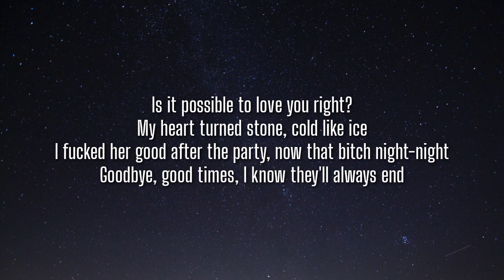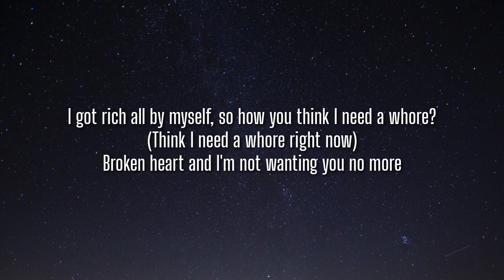Dro Kenji - Superstar (Lyrics)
Lyrics:

[Intro]
(Census, what you cookin'?)
I met her once
"Hello, how you doin', and where you been at?"
I think I got a problem with fuckin' bitches that don't care, don't laugh
And never had no love in they life

[Chorus]
Ooh-ooh, high off my rocker
She get wet like water so I keep her on my roster
Ooh-ooh-woah, she a eater
Shawty want drugs, not love, can you believe her?

[Verse]
Is it possible to love you right?
My heart turned stone, cold like ice
I fucked her good after the party, now that bitch night-night
Goodbye, good times, I know they'll always end
I'm trapped in a trance with a demon whore
I get money all the time, but I'd rather have more
Just a couple foreign hoes in this foreign four-door
I could offer her the world, but she'd rather have more (Haha)
I got rich all by myself, so how you think I need a whore?
(Think I need a whore right now)
Broken heart and I'm not wanting you no more